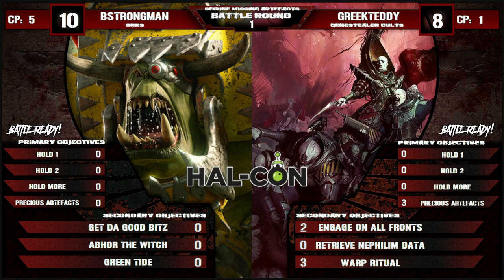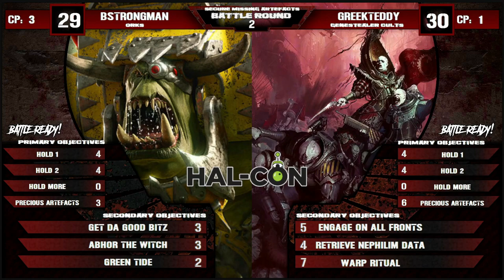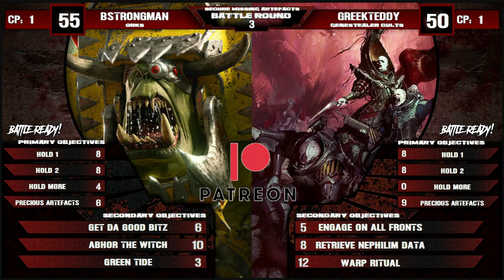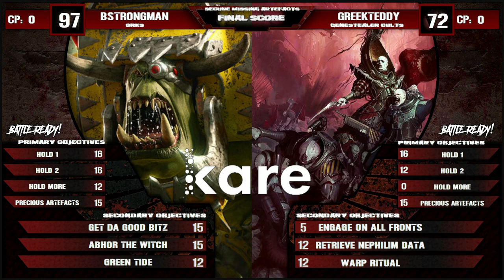Genestealer Cults vs Orks || 2000 Point Warhammer 40,000: 9th Edition Live Battle Report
AUDIO ECHO We noticed this, we sorry guys!

GreekTeddy answers the call to play BStrongman in their week 5 league matchup! Genestealers with a splash of Tyranids take on the beautifully converted Ork Army!
Mission: Secure Missing Artefacts - Warzone Nephilim Grand Tournament 2022 Pack
Points: 2000
Production: ToRRaDaS
GreekTeddy: - ITC Canada Rank: 233
Orks: - ITC Canada Rank: 69